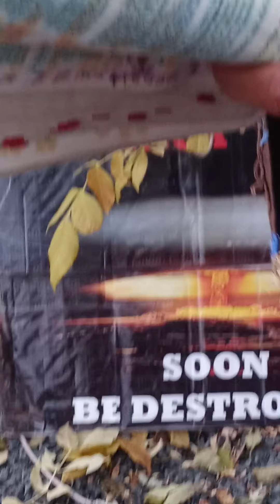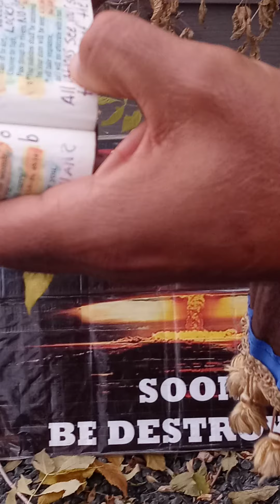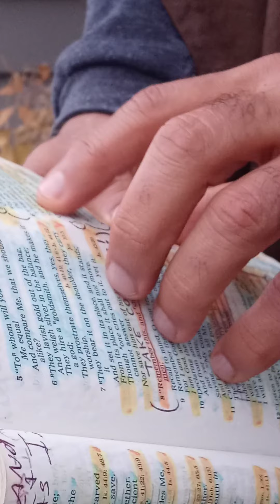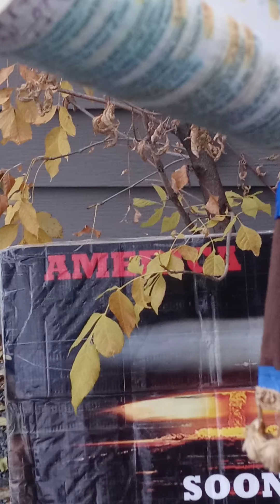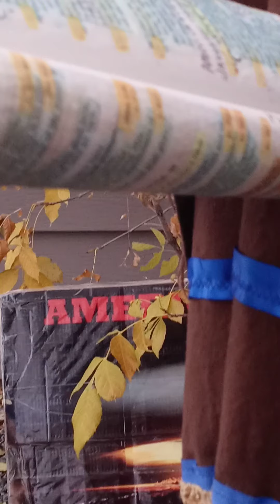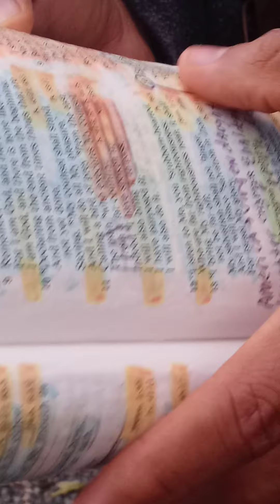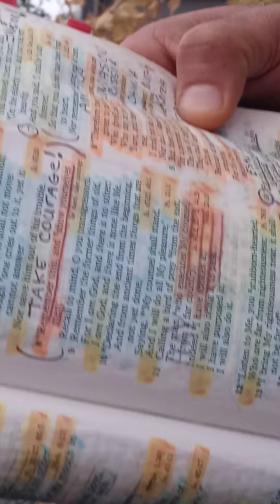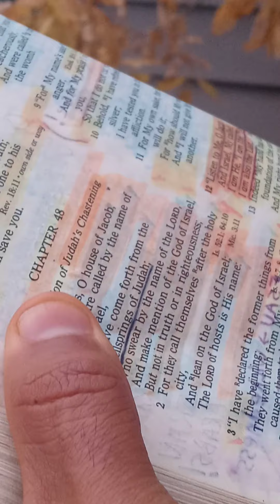AMERICA, HALLOWEEN, WARLOCKS AND WITCHES, DISASTER WILL COME UPON YOU SUDDENLY, RUIN, WORLD WAR 3!!!